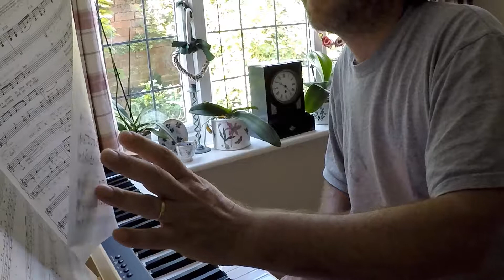olly tickles the ivories